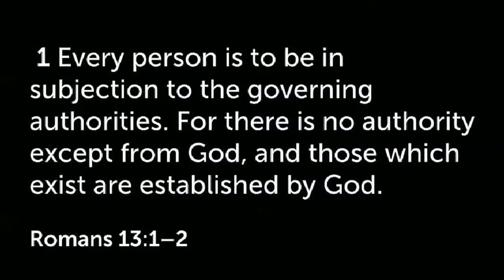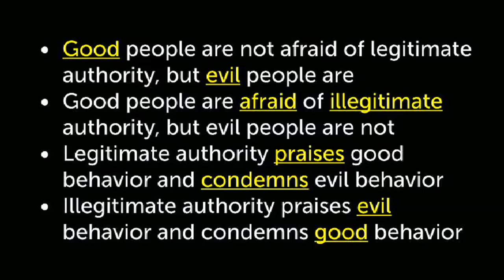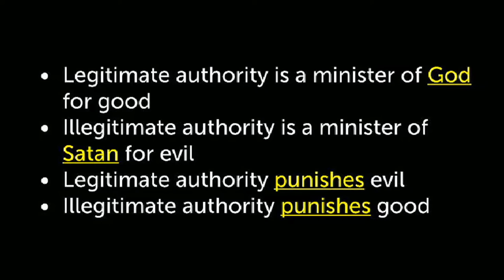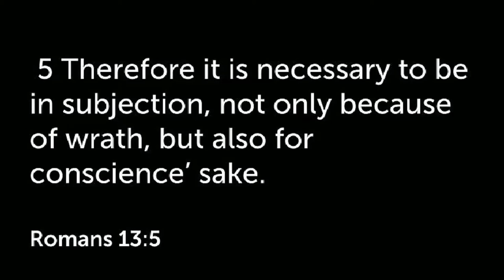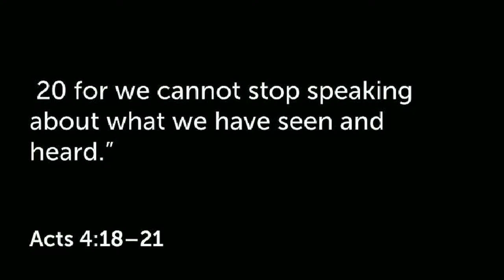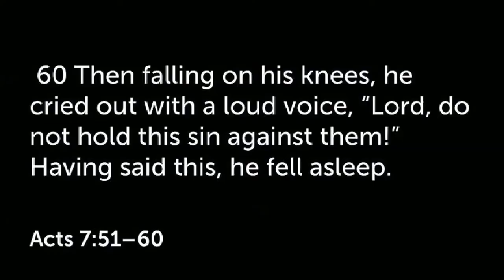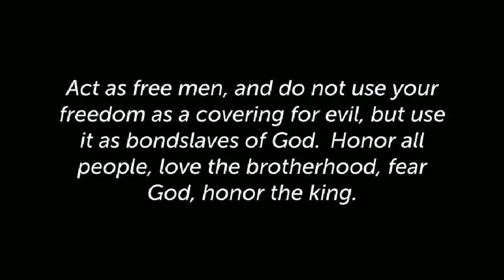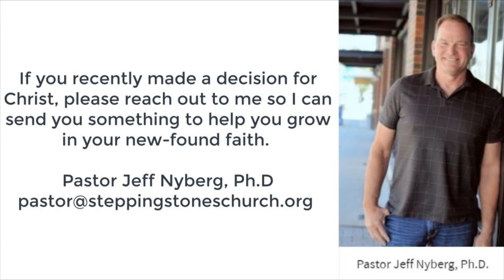Legitimate or illegitimate Authority - When to Obey or Resist - Part 2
The questions of what legitimate or illegitimate authority is and when should we obey or resist has been wrestled with since the dawn of human history. Our very own founding fathers wrestled with these questions when trying to decide whether or not God would bless rebellion against a tyrant like King George II. Fortunately, they made the right decision and signed the Declaration of Independence. Unfortunately, the people of Hitler’s time answered these questions wrongly and 6 million Jews were murdered and the world was plunged into a bloody world war. Let’s look at God’s Word to find out how we should answer these questions.

Pastor Jeff Nyberg, Ph.D.